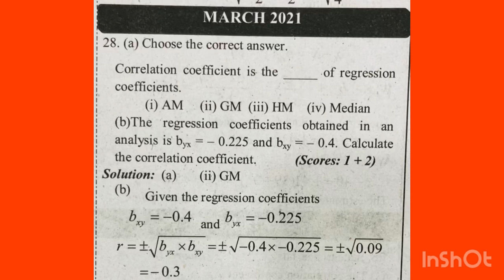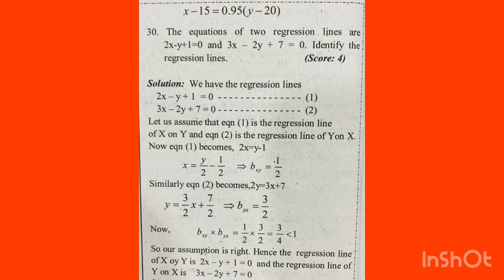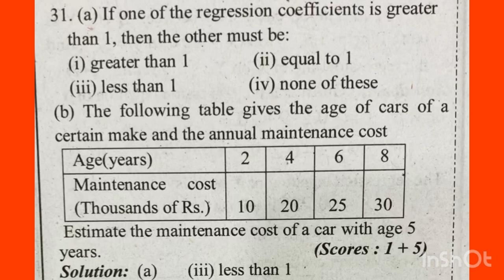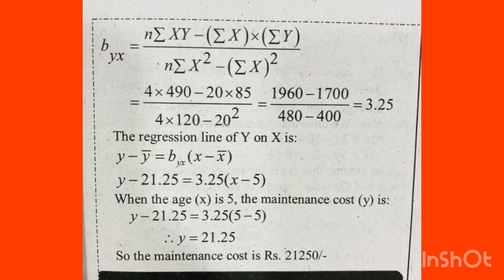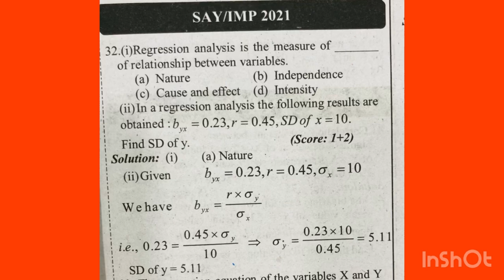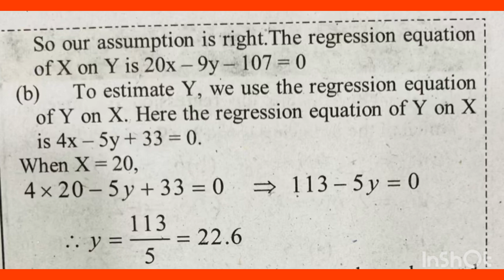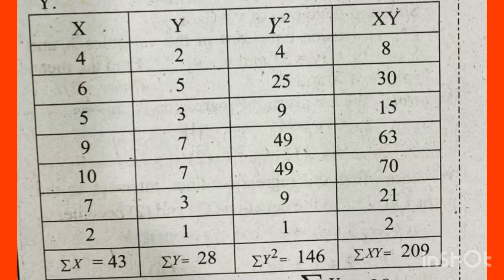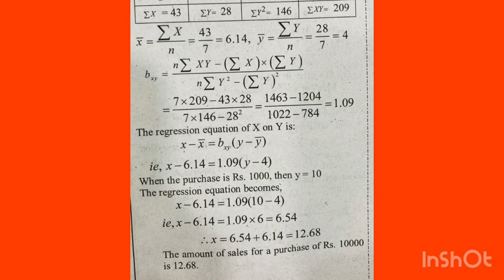🔥💯 ജയിക്കാൻ ഇത് മതി|+2 Statistics | Chapter-2|Regression Analysis Important questions and answers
🔥💯 ജയിക്കാൻ ഇത് മതി|+2 Statistics | Chapter-2|Regression Analysis Important questions and answers|Previous question paper discussion